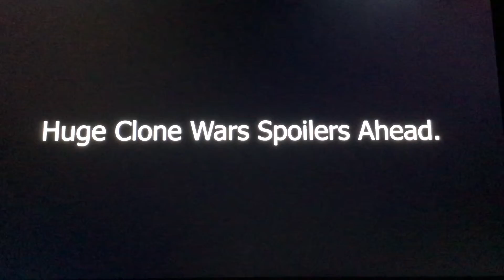Star Wars all order 66 scenes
Sorry about the lack of music some of the music is copyrighted so I had to take it out enjoy the video otherwise